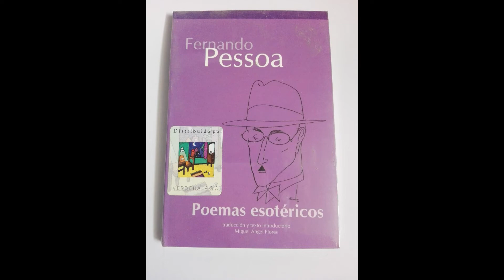Fernando Pessoa - Poemas Esotéricos